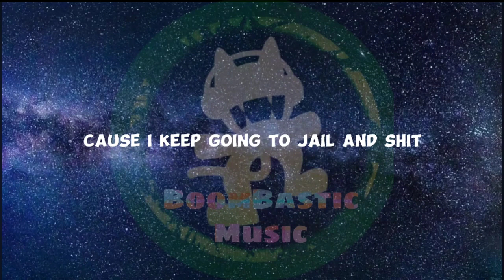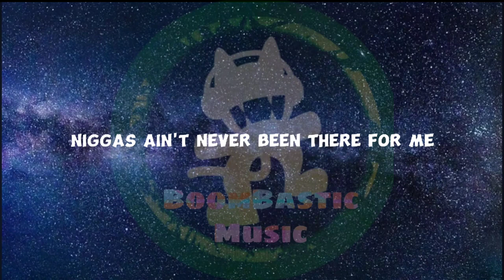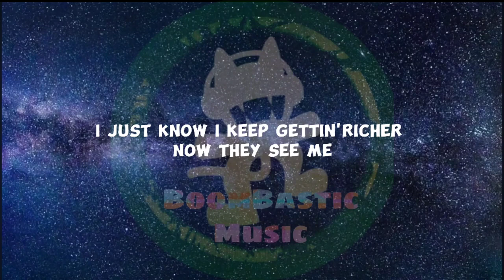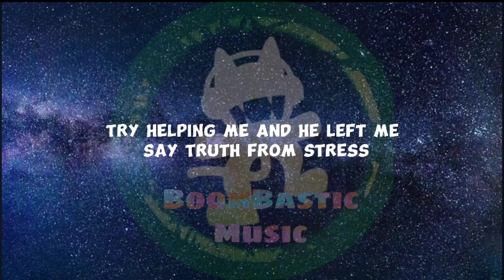Kodak Black - Stressed Out ( Lyrics )